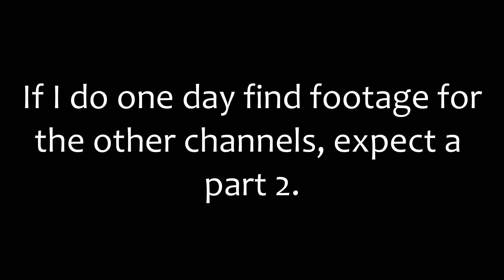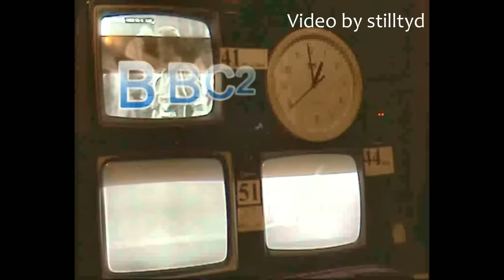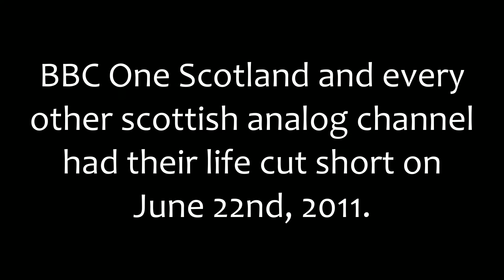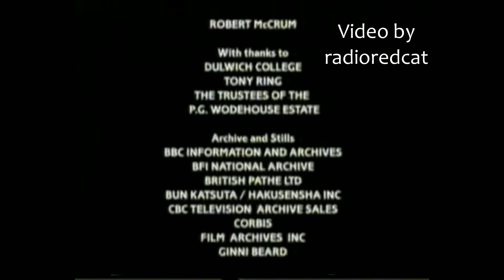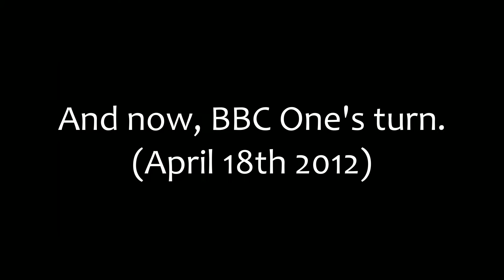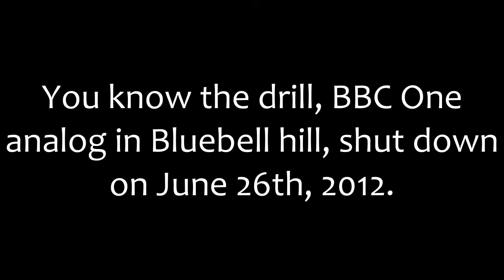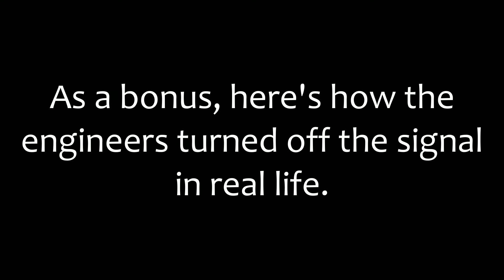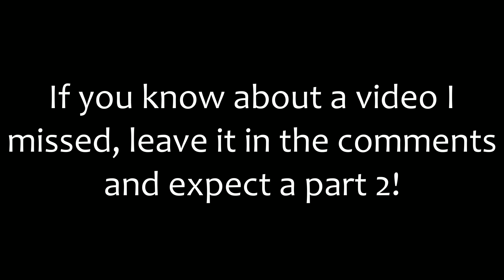A compilation of analogue BBC channels being closed and replaced with digital channels.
Between 2007 and 2012, all BBC channels turned off their analogue signals due to digital TV services like Freeview being made. Sorry that I spelled "analogue" wrong the whole video by the way.